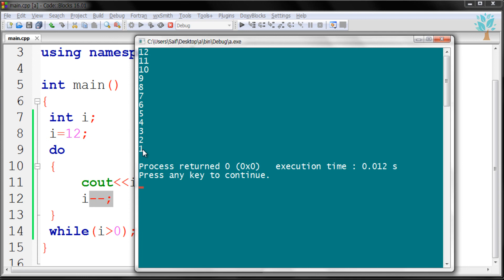C++ / (Exercise) Find the Output 1